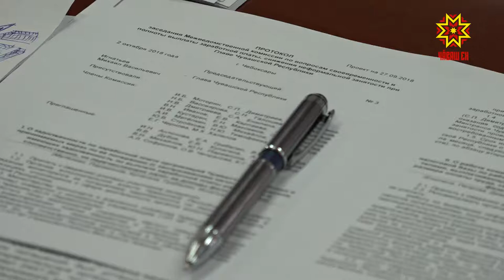Шалăва вăхăтра памалла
Республикăра ĕç укçи мĕнле тӳленине çирĕп сăнаса тăраççĕ. Паянхи кун тĕлне Чăваш Енри 15 пĕрлешӳн шалу парăмĕ 76 миллион тенкĕпе танлашать. Çакна пула 2 пин те 300 ытла çын ĕç укçине вăхăтра илеймест. Панкрута тухнă «Чăвашавтотранс» предприяти çеç ĕçлекенсем умĕнче 7 миллион тенкĕлĕх парăмра.